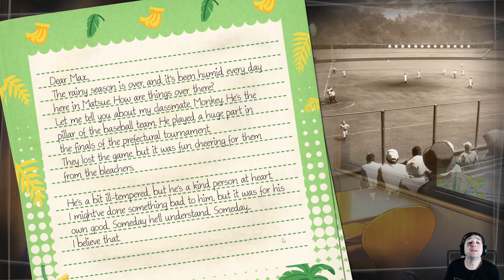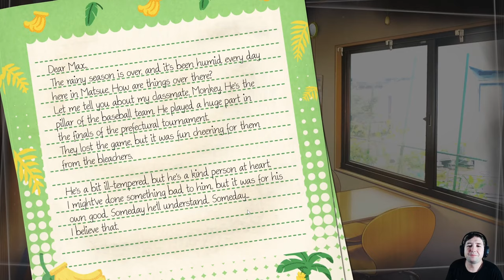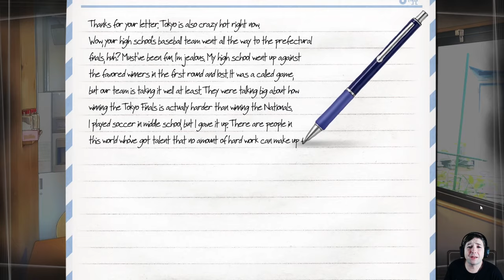Taking a Cruise | Root Letter: Last Answer | Part 4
When a letter is delivered 15 years late - you discover an old pen-friend was involved in a murder, before she disappeared. Travelling to her hometown, you must investigate the murder, using her past letters as clues to uncover the disturbing truth.